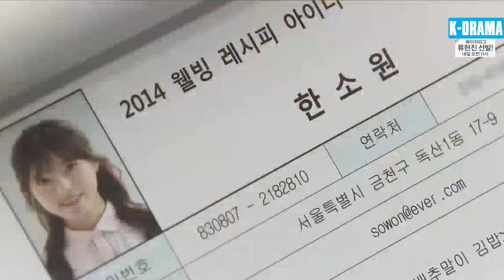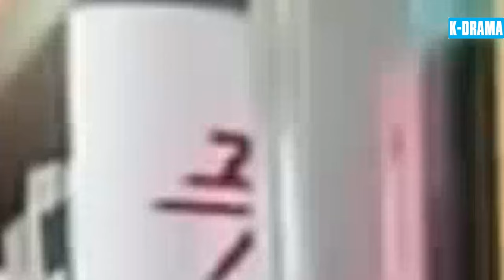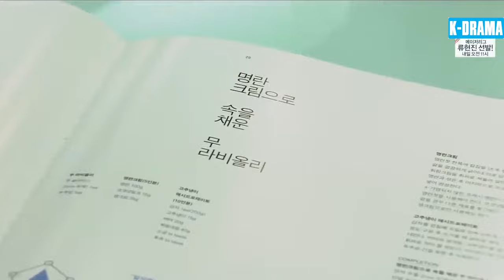BƯỚC QUA SỐ PHẬN - Tập 33 [Lồng Tiếng] | Phim Tâm Lý Tình Cảm Hàn Quốc Hay Nhất 2024